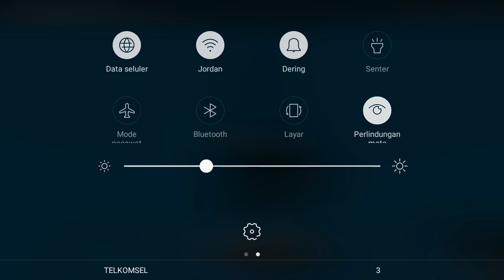Bermain roblox parkour Rob mcdonals obby